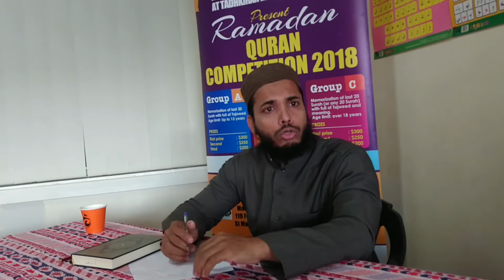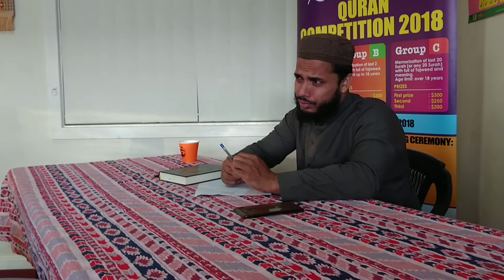Preparing for Ramadan Quran Competition 2018